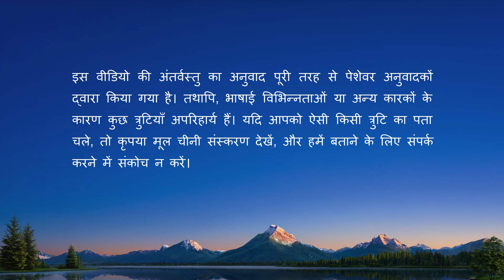Hindi Christian Song | मानवता के लिये बहुत महत्वपूर्ण देहधारी परमेश्वर (Lyrics)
देहधारी परमेश्वर कर सकता है वो काम, जिसे इंसान कर नहीं सकता,
क्योंकि वैसा नहीं है उसके भीतर का सार, जैसा इंसान का है।
बचा सकता है वो इंसान को, क्योंकि अलग है पहचान उसकी, इन्सान से।
मानवता के लिये बहुत ज़रुरी है ये देह,
क्योंकि मानव है वो, और सबसे बढ़कर परमेश्वर है वो।
क्योंकि जो कर सकता है वो, देह में कोई मामूली इंसान कर नहीं सकता,
बचा सकता है दूषित इंसान को वो,
जो रहता है इसी धरती पर संग उसके, संग उसके।

देहधारी परमेश्वर, है इंसान की तरह,
मगर है वो ज़्यादा ज़रुरी किसी भी इन्सान से।
क्योंकि वो कर सकता है काम जो, आत्मा परमेश्वर का कर नहीं सकता।
वो दे सकता है बेहतर गवाही परमेश्वर की,
और पा सकता है इंसान को पूरी तरह।
मामूली और सामान्य है ये देह,
मगर जो दिया है उसने इंसान को,
और जो अहमियत है उसकी उनके वजूद के लिये
बनाते हैं वो ज़्यादा मूल्यवान और बेशकीमती उसे।
इस देह की कीमत और अहमियत का अनुमान
कोई लगा नहीं सकता, कोई लगा नहीं सकता।

ये देह हालाँकि तबाह कर नहीं सकता सीधे शैतान को,
उसका काम मगर परास्त कर सकता है शैतान को,
और जीत सकता है इंसान को,
और ले आता है परमेश्वर के प्रभुत्व में, पूरी तरह शैतान को।
बचा सकता है इंसान को, हरा सकता है शैतान को परमेश्वर,
क्योंकि देह बना है परमेश्वर।
वो नहीं करता तबाह शैतान को सीधे-सीधे, करता है देहधारण, कार्य करने
और जीतने, शैतान से दूषित हुए इंसान को।
इस तरह वो दे सकता है अपनी बेहतर गवाही जीवों में,
और बचा सकता है दूषित हुए इंसान को।

परमेश्वर अपने धारण किये देह से, शैतान को करता है पराजित,
और ये कहीं बड़ी गवाही है परमेश्वर की।
ये कहीं ज़्यादा विश्वासप्रद है, बनिस्बत इसके,
परमेश्वर का आत्मा सीधे तबाह करे शैतान को।
देहधारी परमेश्वर मदद कर सकता है इंसान की बेहतर,
कि जाने इंसान अपने रचनाकार को
और दे सकता है जीवों में परमेश्वर की बेहतर गवाही।